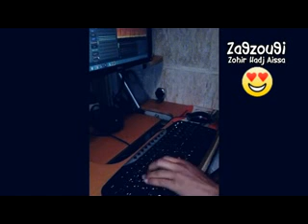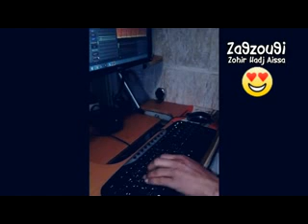من إبداعي و عزفي على برنامج FL stoudio pc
موهبة لا تصدق يعزف بل كلافي مثل سانتي يماها